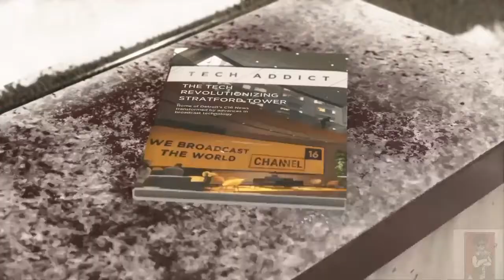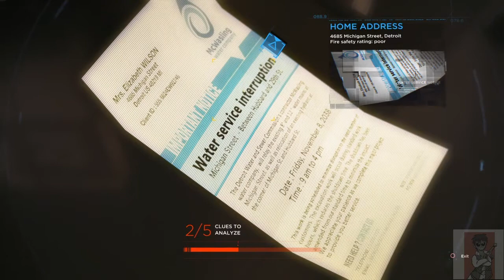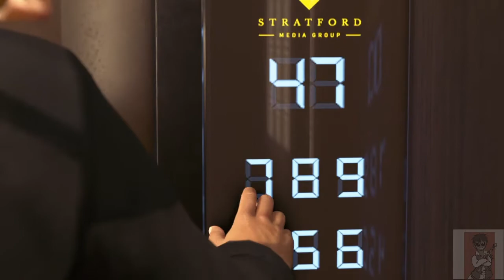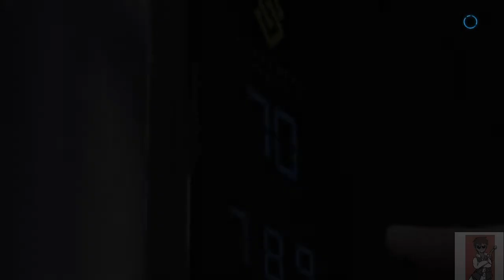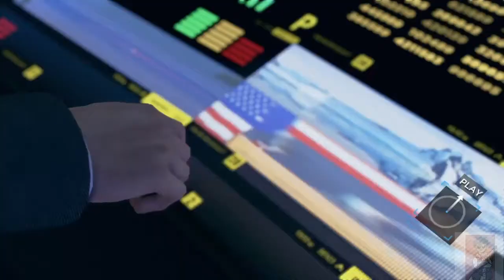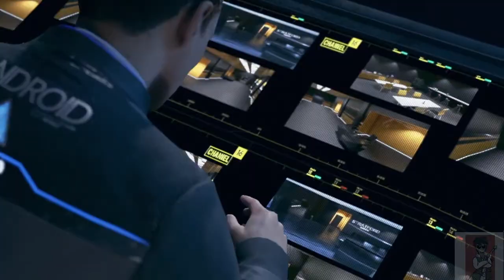Detroit Become Human Walkthrough Gameplay Part 9 - Jericho